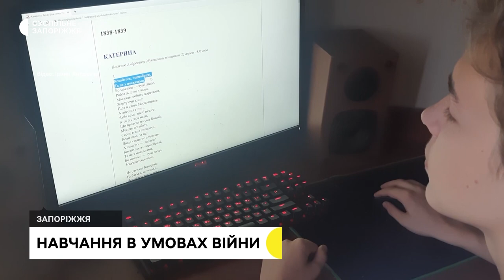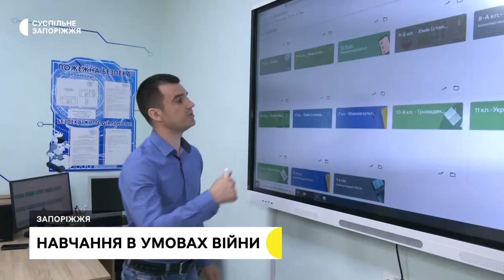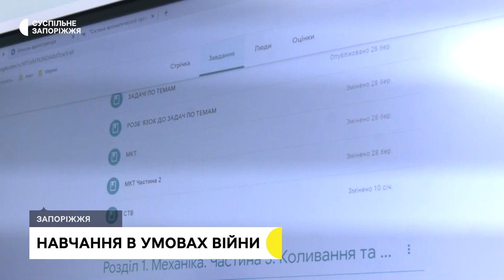У Запоріжжі розпочався новий навчальний рік | Новини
Вдома перед  гаджетами та за новою програмою  почали навчальний рік учні запорізьких шкіл. Через бойові дії та значну окупацію області освітній процес відбуватиметься виключно дистанційно. Перший онлайн урок був присвячений Україні та українським захисникам.